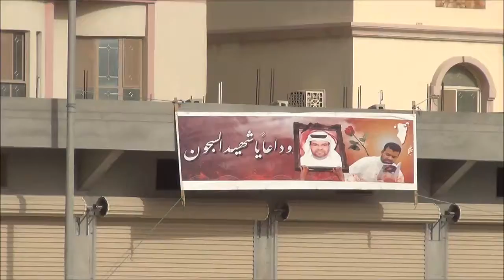Bahrain: Pro-democracy protest. 14-apr-2013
Fast Forward Video for Pro-democracy protest. The protest took place in Al-Dair village located next to Bahrain's international airport.